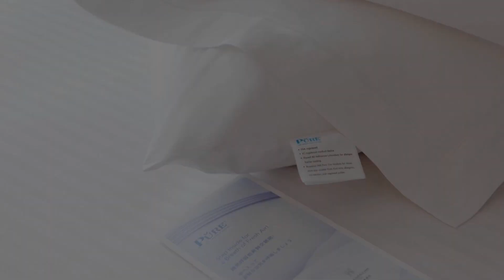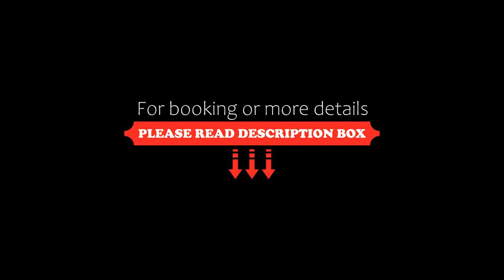Humble House Taipei, Taipei, Taiwan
About Property:
You're eligible for a Genius discount at Humble House Taipei! To save at this property, all you have to do is sign in.
Located in Xinyi District, Humble House Taipei provides spacious and modern rooms with free Wi-Fi. The hotel has its own fitness centre and restaurant.
Humble House Taipei is a 5-minute walk to City Hall MRT Station and Taipei 101. Sun Yat Sen Memorial Hall is a 7-minute walk away while it takes 15...
Property Type: Hotel
Address: No. 18, Songgao Road, Xinyi District, 110 Taipei, Taiwan
Searching For
1. Humble House Taipei - Taipei - Taiwan
2. Humble House Taipei - Taipei - Taiwan Address
3. Humble House Taipei - Taipei - Taiwan Rooms
4. Humble House Taipei - Taipei - Taiwan Amenities
5. Humble House Taipei - Taipei - Taiwan Offers and Deals
Audio Credit:
Track Title: Blank Slate
Artist: VYEN